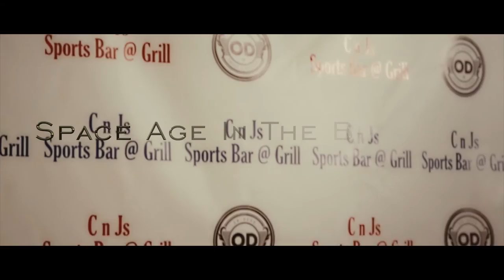SpaceAge Wildin at C&J's Car & Bike Show (Explicit Lyrics) Filmed by CJWartley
This video was Filmed and Edited by CJWartley.com
CJ Wartley. Cinematographer / Music Producer (Pop, R&B, Rock, HipHop and more)

Video was Directed, Filmed and Edited By Cj Wartley